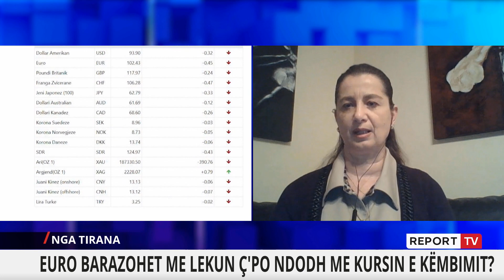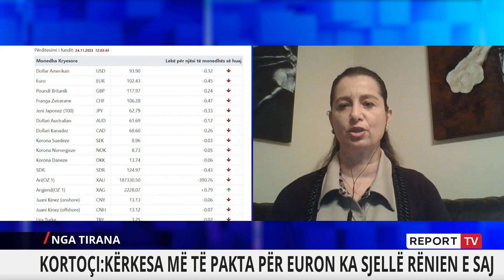Report TV - Euro barazohet me lekun! Ç'po ndodh me kursin e këmbimit?